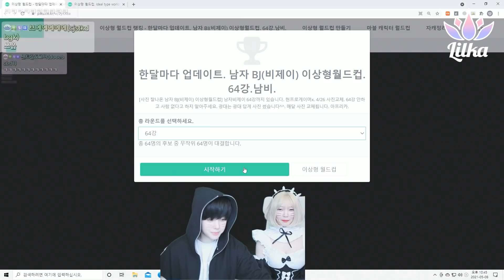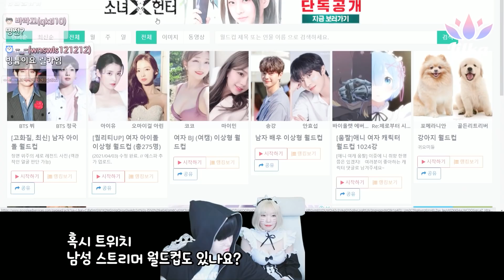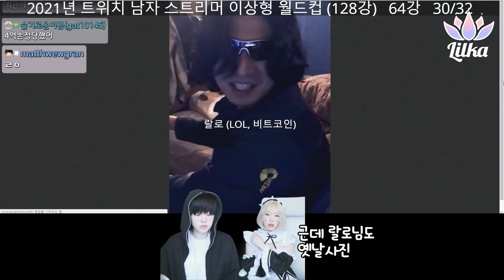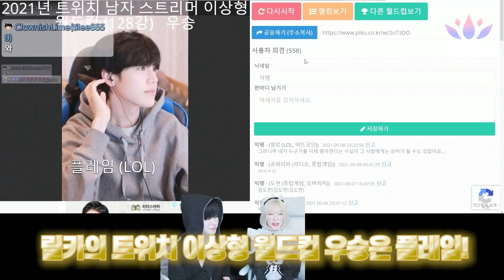트위치 여통령이 뽑은 이상형 공개합니다